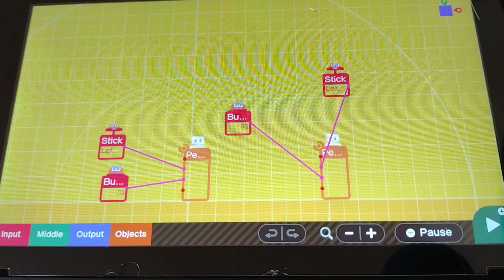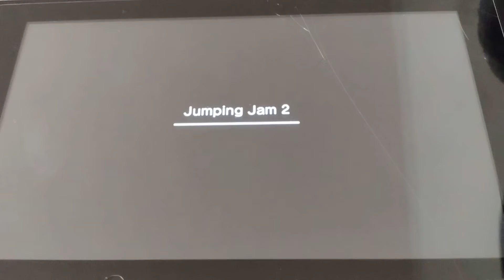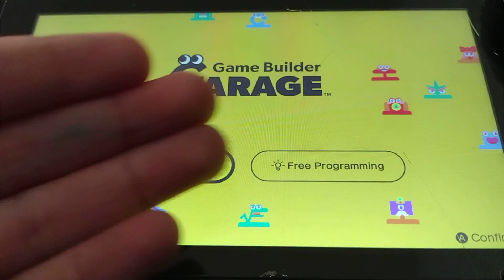I made a game! shout-out to the Legostopmotionguy